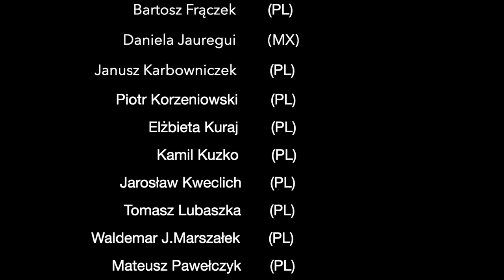"20/20" international, collective exhibition of contemporary art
Video presents all participants of the international group exhibition "20/20" in KONDUKTOROWNIA Gallery in Częstochowa (Poland). The exhibition was running from May 21 to June 11, 2021. The originators of the exhibition was Bartosz Frączek and Jarosław Kweclich. Mateusz Pawełczyk was the exhibition commissioner.
All artists participating in the exhibition:
Photos and editing video: Piotr Korzeniowski (2021).